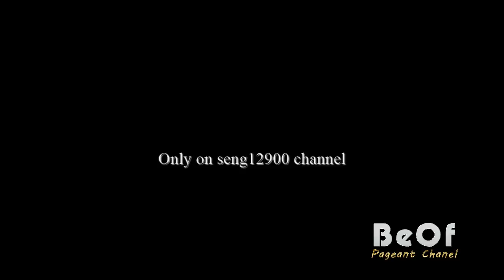Top Miss Universe Straing Hair